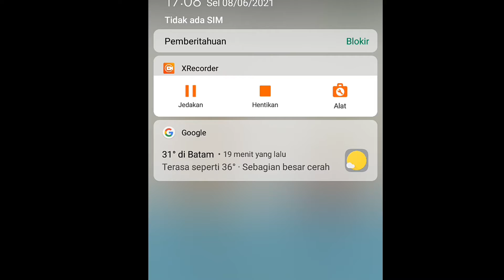DRAW STORY INDONESIA!! MENGGAMBARKAN SESUATU UNTUK PACAR TERCINTA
Game ini penuh dengan Moment-Moment Anak Remaja yang suka Pacaran,hehehe